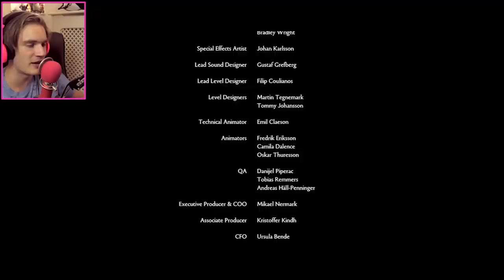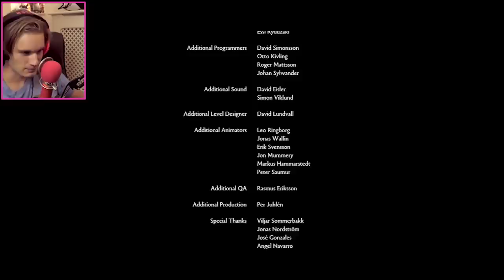LETS GO ON A JOURNEY BROS! - Brothers: A Tale Of Two Sons: Gameplay - FULL GAMEPLAY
BROFIST .